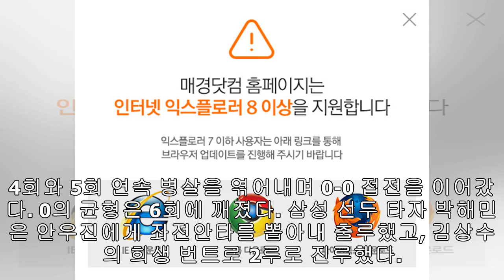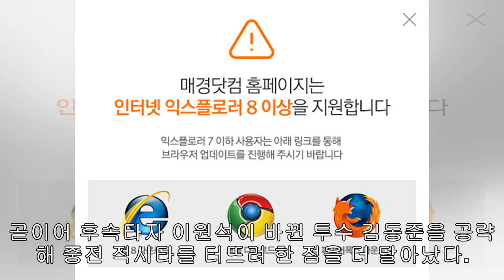삼성 신인 원태인, 키움전서 데뷔 첫 승리…구자욱 2타점 지원